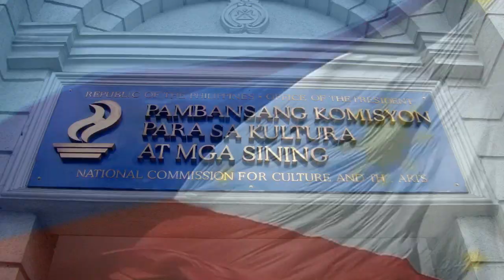KALOOB sa HUE, VIETNAM 2018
2018 HUE INTERNATIONAL CULTURAL FESTIVAL
Hue, Vietnam